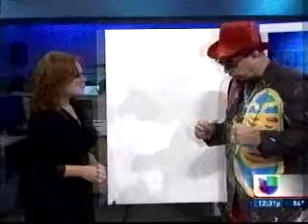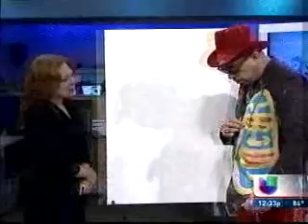Floyd The Rock Artist con Liza Lugo at News - Univision “Puerto Rico” (Entrevista)